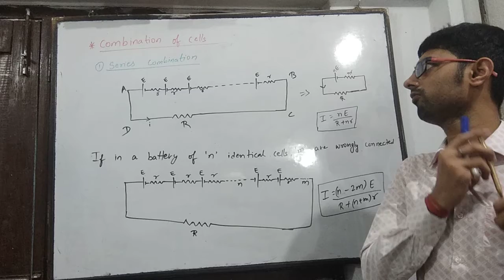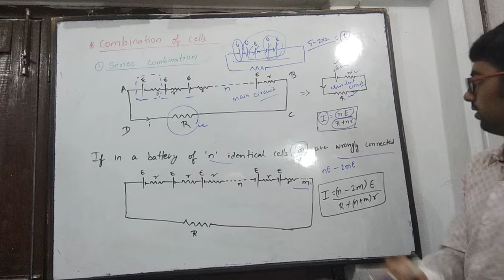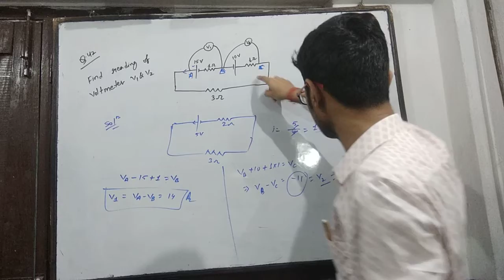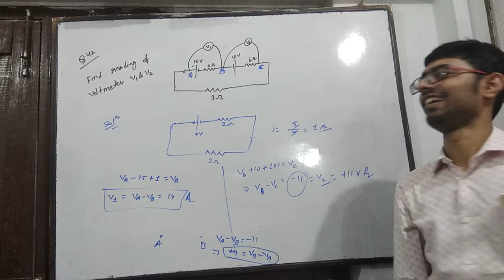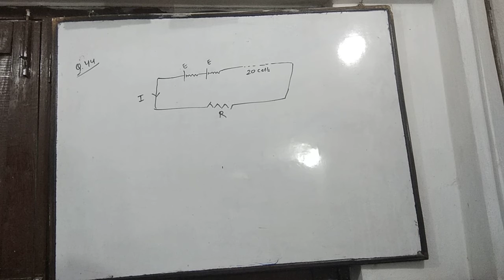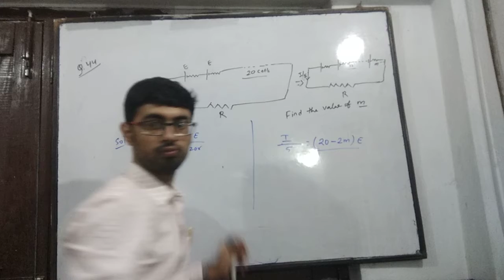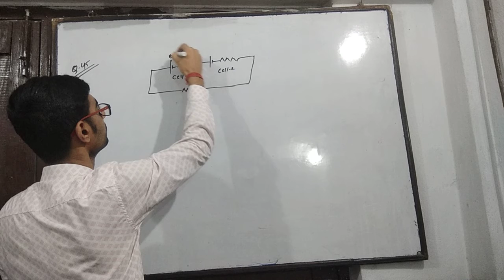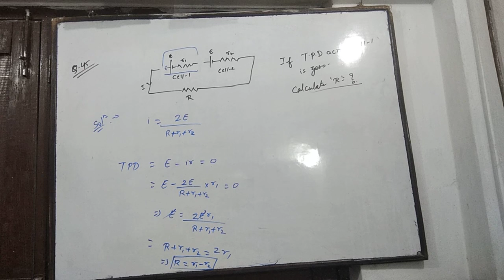current electricity day 17